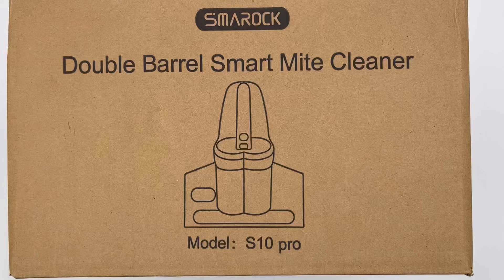El Mejor Aspirador de Ácaros para Colchones y Camas: Elimina Polvo y Alergias al Instante. Smarock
smarock S10 Pro Aspirador de ácaros 500 W, Aspirador Inteligente Antiácaros con Luz UV, Filtro HEPA, Doble Taza, Sensor de Polvo, Pantalla Digital Inteligente, para Limpiar Colchones, Camas, Sofás

🇺🇸 Link to Amazon

🛍️ Enlace a Aliexpress

Mejora la calidad del aire en tu hogar con el smarock S10 Pro Aspirador de ácaros. Diseñado para eliminar eficazmente ácaros y alérgenos de tus colchones, almohadas y tapicería, este aspirador utiliza tecnología de succión avanzada para una limpieza profunda. Su diseño ergonómico y fácil manejo lo convierten en la herramienta perfecta para mantener un ambiente saludable. Atrapa los ácaros y respira tranquilo con el smarock S10 Pro Aspirador de ácaros.

Español:
El Smarock S10 aspirador de mano antiácaros es una versión diseñada específicamente para eliminar los ácaros del polvo y otras partículas microscópicas que pueden causar alergias y problemas respiratorios.

Este aspirador utiliza una tecnología de luz UV-C para matar los ácaros del polvo y otras bacterias y microorganismos. Cuenta con un sistema de filtración de alta eficiencia (HEPA) que puede retener partículas de hasta 0.3 micras de tamaño.

El aspirador de mano antiácaros es una buena opción para aquellos que sufren de alergias o problemas respiratorios y necesitan una herramienta de limpieza eficiente y conveniente para eliminar los ácaros del polvo y otras partículas microscópicas.

Francés:
Le Smarock S10 aspirateur à main anti-acariens est spécialement conçu pour éliminer les acariens et autres particules microscopiques causant des allergies et des problèmes respiratoires. Il utilise la technologie UV-C pour éliminer les acariens et les micro-organismes. Équipé du système de filtration HEPA, il retient les particules de 0,3 microns. Idéal pour les personnes souffrant d'allergies ou de problèmes respiratoires.

Inglés:
The Smarock S10 anti-dust mites handheld vacuum is specifically designed to eliminate dust mites and other microscopic particles that can cause allergies and respiratory problems. It uses UV-C technology to kill dust mites and microorganisms. Equipped with a HEPA filtration system, it can capture particles as small as 0.3 microns. Ideal for those with allergies or respiratory issues.

Portugués:
O aspirador de mão antiácaros Smarock S10 é projetado para eliminar ácaros e outras partículas microscópicas que podem causar alergias e problemas respiratórios. Utiliza tecnologia UV-C para eliminar ácaros e microorganismos. Possui sistema de filtragem HEPA, retendo partículas de até 0,3 mícrons. Ideal para quem tem alergias ou problemas respiratórios. Aspirador AntiÁcaros TecnologiaUV-C

Alemán:
Der Smarock S10 Handstaubsauger gegen Milben ist speziell entwickelt, um Milben und andere mikroskopische Partikel zu beseitigen, die Allergien und Atemprobleme verursachen können. Er verwendet UV-C-Technologie, um Milben und Mikroorganismen abzutöten. Mit HEPA-Filtrationssystem, das Partikel bis zu 0,3 Mikron einfangen kann. Ideal für Allergiker oder Personen mit Atemproblemen. Staubsauger GegenMilben UV-CTechnologie

Italiano:
L'aspirapolvere Smarock S10 anti-acari da mano è progettato per eliminare acari e altre particelle microscopiche che causano allergie e problemi respiratori. Utilizza la tecnologia UV-C per eliminare acari e microorganismi. Ha un sistema di filtraggio HEPA che può catturare particelle fino a 0,3 micron. Ideale per chi soffre di allergie o problemi respiratori. Aspirapolvere AntiAcari TecnologiaUV-C

Chino:
Smarock S10防螨手持吸尘器专门设计用于消除尘螨和其他微观颗粒，可能引发过敏和呼吸问题。采用UV-C技术杀灭尘螨和微生物。配备HEPA过滤系统，可捕捉0.3微米的颗粒。适合过敏或呼吸问题的人。

Ruso:
Ручной пылесос Smarock S10 для борьбы с клещами специально разработан для уничтожения пылевых клещей и других микроскопических частиц, вызывающих аллергии и проблемы с дыханием. Он использует технологию УФ-С для уничтожения пылевых клещей и микроорганизмов. Оборудован системой фильтрации HEPA, задерживающей частицы размером до 0,3 микрона. Идеально подходит для аллергиков или людей с проблемами с дыханием. Пылесос БорьбаСКлещами ТехнологияУФ-C